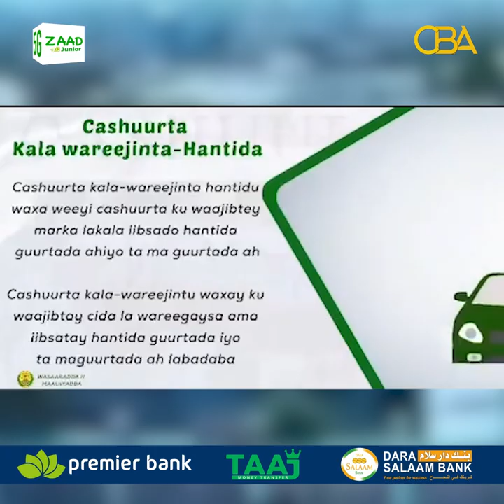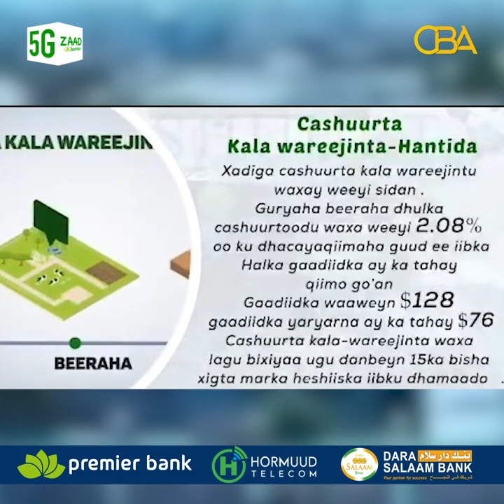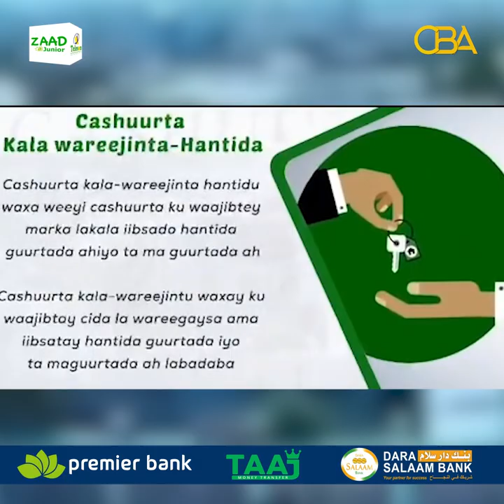Farriinta Wasaaradda Horumarinta Maaliyadda JSL: Fududaynta iyo Casriyeynta Qabashada Dakhliga ..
Farriinta Wasaaradda Horumarinta Maaliyadda JSL: Fududaynta iyo Casriyeynta Qabashada Dakhliga Cashuuraha Kala-wareejinta Iibka Hantida Maguurtada iyo Guurtadaba